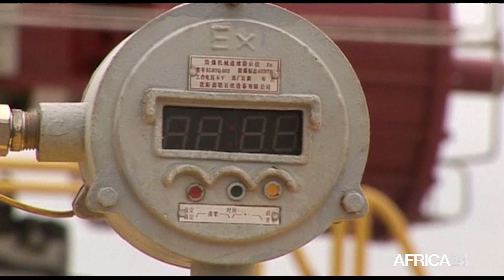Mozambique, La manne gazière devra alimenter le fonds souverain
Economie, Le Mozambique envisage la création d'un fonds souverain pour financer les efforts de diversification de son économie.